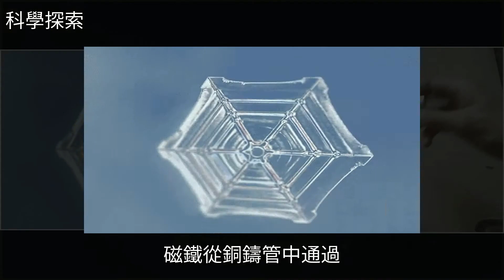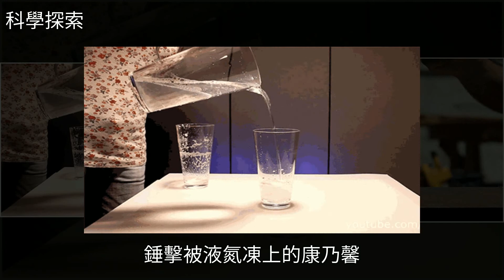26個讓你尖叫的超炫科學圖！你見過幾張？，[科學探索]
26個讓你尖叫的超炫科學圖！你見過幾張？ [科學探索]地球,康乃馨,水母,冰島,探索26個讓你尖叫的超炫科學圖！你見過幾張？ [科學探索]地球 康乃馨 水母 冰島 探索